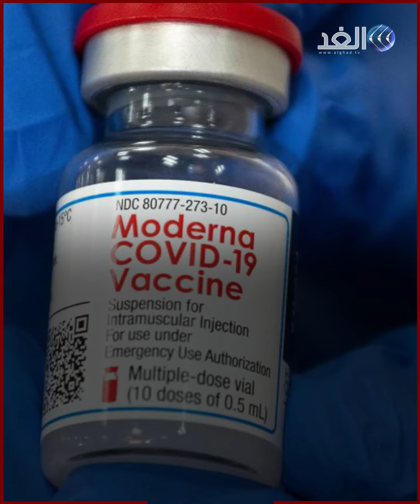بريطانيا تحيي ذكرى ضحايا كورونا بعد عام على فرض أول إغلاق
أحيت بريطانيا، ذكرى ضحايا وباء فيروس كورونا بعد عام على فرض أول إغلاق في البلاد بسبب تفشي فيروس كورونا الذي أصاب أكثر من 4 ملايين بريطاني وقضى على حياة 126 ألف شخص.